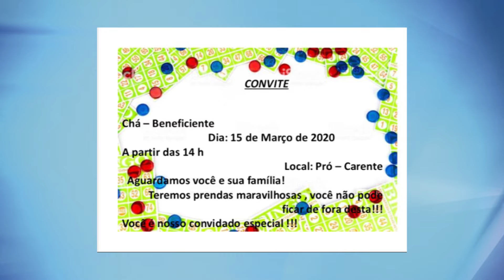Vila Frederico Ozanam realiza chá beneficente neste fim de semana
A Vila Frederico Ozanam irá promover um chá beneficente neste fim de semana.